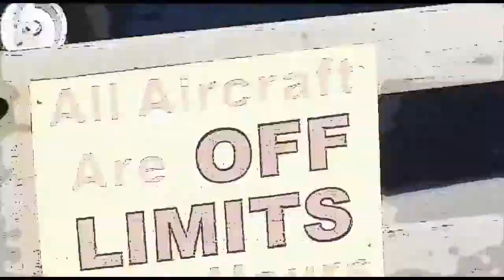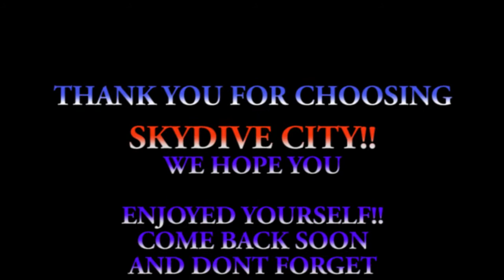Josephine Costro 03 04 17